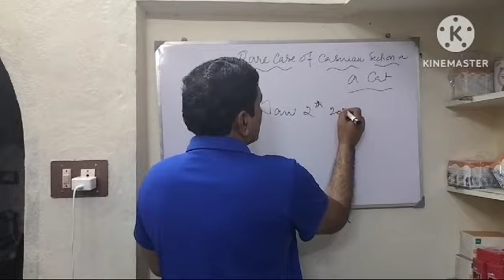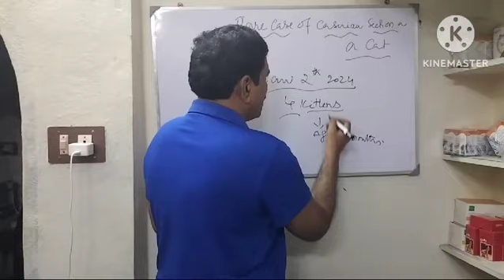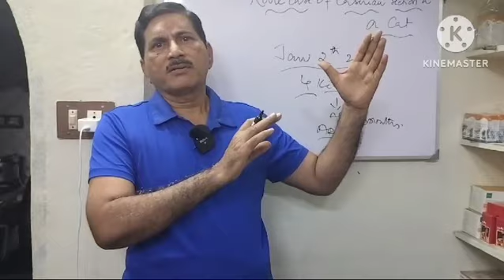A rare case of cesarian operation in a cat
This video clearly explains about the a rare case of cesarian section in a Persian cat.